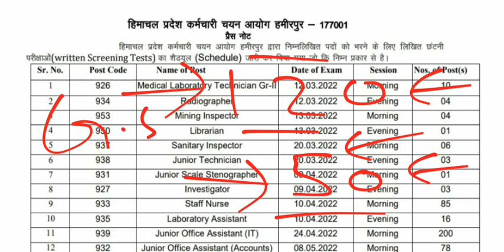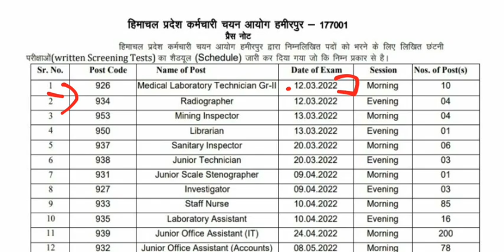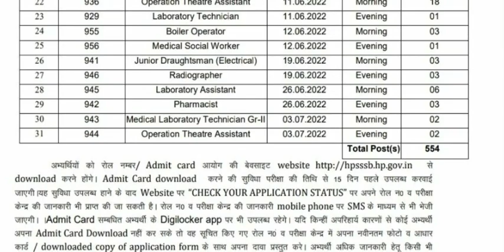hpssc hpsssb New Notification | HPSSC HPSSSB Exam Schedule 2022 |HPSSC HPSSSB New Date Sheet | HPPSC